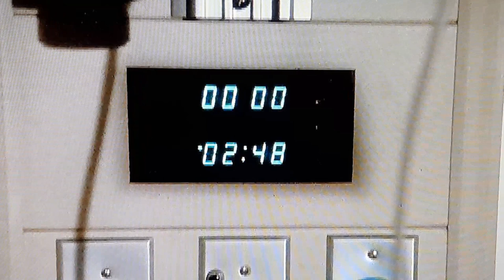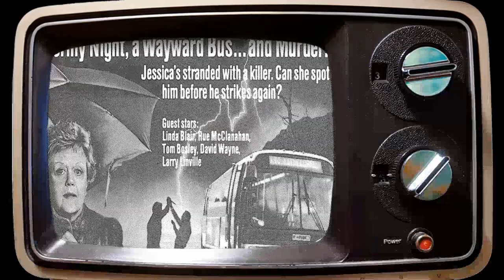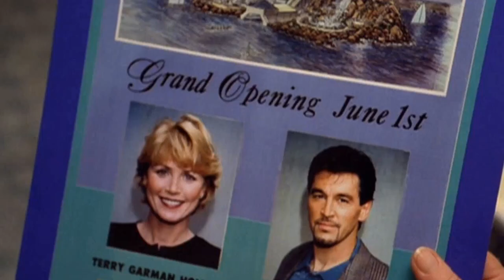You Won't Believe the Shocking Secrets of Murder, She Wrote TV Series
Angela Lansbury as Jessica Fletcher
William Windom as Dr. Seth Hazlitt
Ron Masak as Sheriff Mort Metzger
Louis Herthum as Deputy Andy Broom
Tom Bosley as Sheriff Amos Tupper
Will Nye as Deputy Floyd
Michael Horton as Grady Fletcher
Ken Swofford as Lt. Catalano
Julie Adams as Eve Simpson
Herb Edelman as NYPD Lieutenant Artie Gelber
Keith Michell as Dennis Stanton
Bradford Dillman as Arthur Brent
Richard Paul as Mayor Sam Booth
Len Cariou as Michael Hagarty
Gregg Henry as Sheriff Lynn Childs
James Sloyan as Robert Butler
Rosanna Huffman as Connie Miles
Hallie Todd as Rhoda Markowitz
Alexander Folk as Cook
Richard Beymer as Charles Lawton Standish
George DiCenzo as Inspector Lombardo
Ken Howard as Hank Shipton
Joe Dorsey as Ben Devlin
Jerry Orbach as Harry McGraw
Gregory Sierra as Lieutenant Gabriel Caceras
Richardson Morse as Arvin Bucknell
Stephen Macht as Arthur Wainwright
Barbara Babcock as Carol Collins
John Astin as Harry Pierce
Mark Lindsay Chapman as Officer Matthew Ryan
Steve Forrest as Captain Ned Larkin
Alan Fudge as Brian Wade
William Lucking as Bo Dixon
Martin Milner as Admiral Len Spalding
Ernie Lively as Hal Palmer
Ian Ogilvy as Harold Baines
Ed Nelson as Carl Turnball
James Sutorius as Lawrence Cayle
Allan Miller as Charles Crowe
Robert Pine as Doug Helman
Tricia O'Neil as Althea Mayberry
Bruce Gray as Ted Hartley
Wayne Rogers as Charlie Garrett
Madlyn Rhue as Jean O'Neill
Felicia Lansbury as Moira
Debbie Zipp as Donna Mayberry
Lee Purcell as Maylene Sutter
Leonard Lightfoot as Detective Henderson
John Petlock as Man
Robin Bach as Ellsworth Buffum